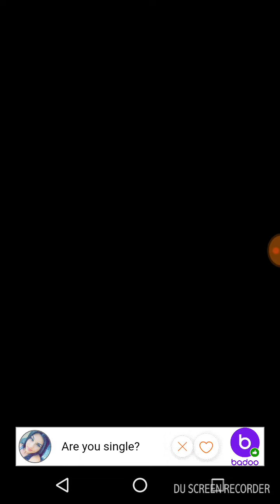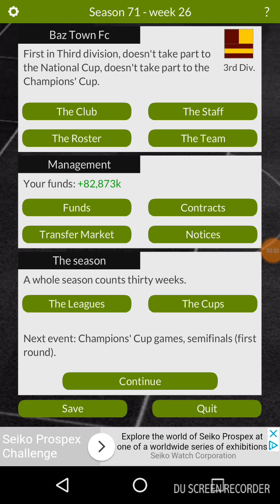Promotion Confirmed / Baz Town FC.